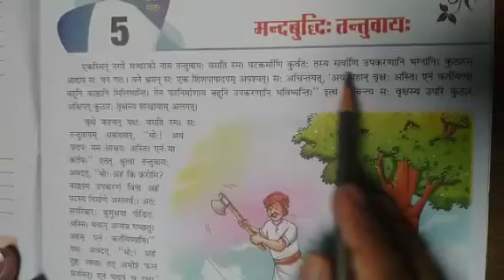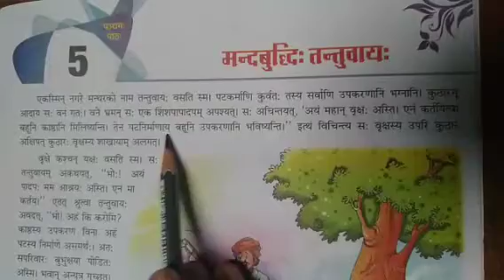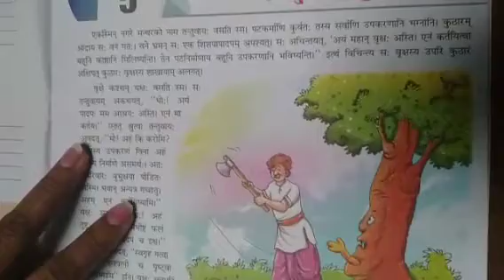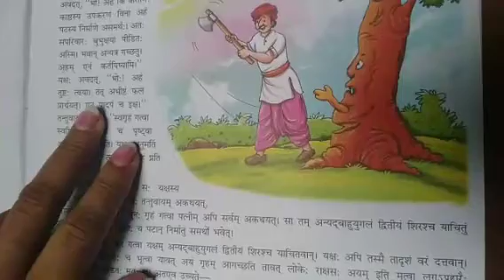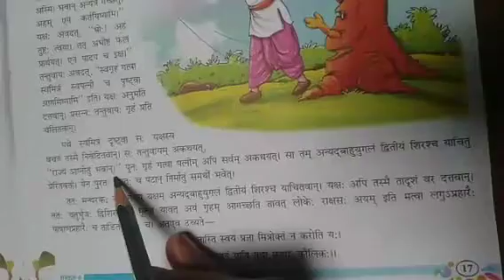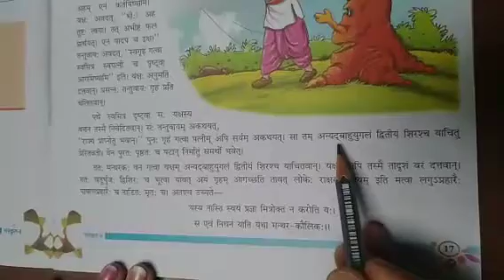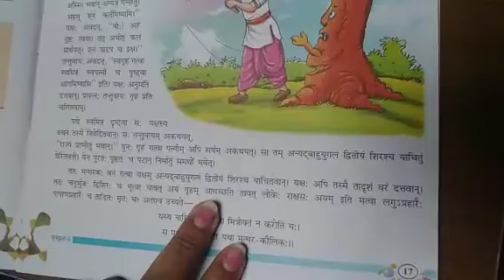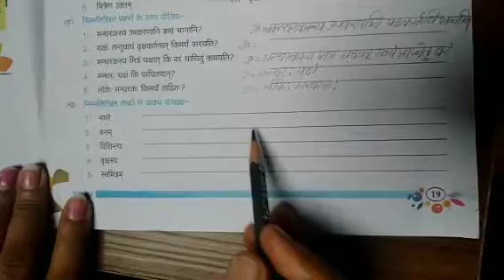CLASS- 8th II Sanskrit II